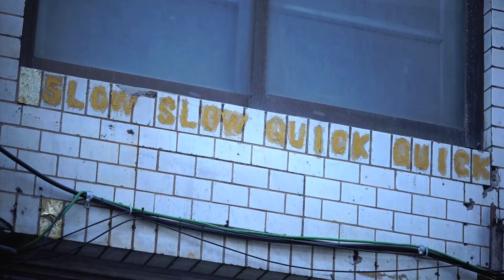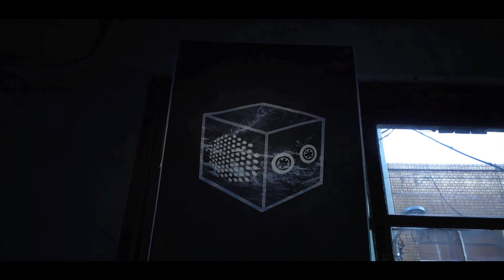Docassette Exhibition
Docassette 두카세트
Cassette Player with play | stop  buttons
Project by TENGGER
at Slow Slow Quick Quick, Seoul
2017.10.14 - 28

기획 : TENGGER, Slow Slow Quick Quick
아티스트 : TENGGER
코디네이터 : 김양우
플레이어 제작 : 차광수 (차산전력)
플레이어 디자인 : 박주용 (METAA 기획 컨설팅 세운랩)
협력 : 세운공공 거버넌스, METAA 기획 컬설팅, 사단법인 씨즈, 사회적 경제 지원센터
후원 : 문화체육관광부, 서울특별시, 서울문화재단